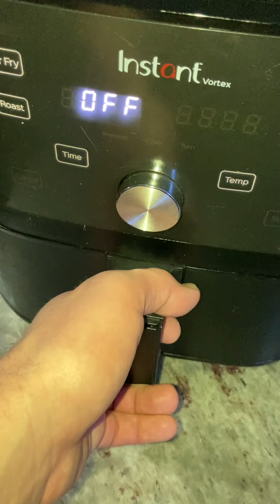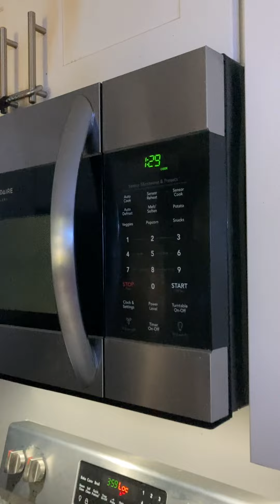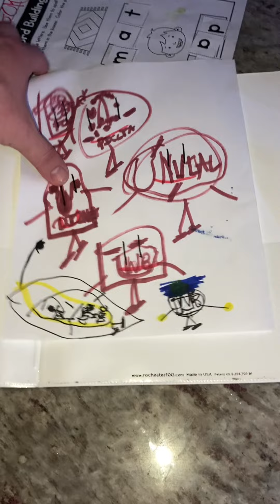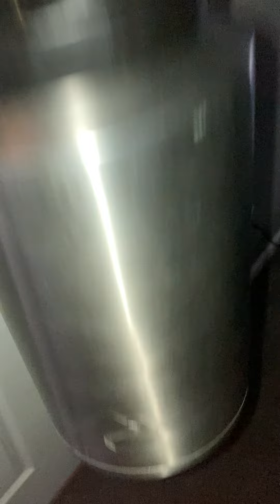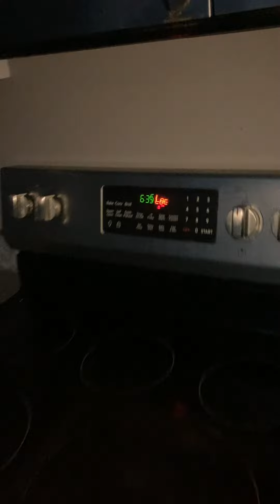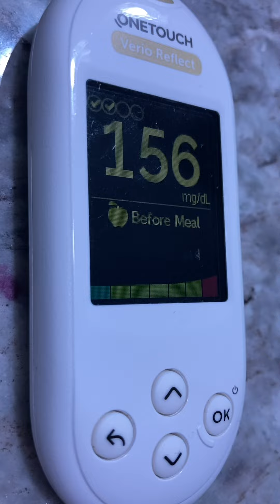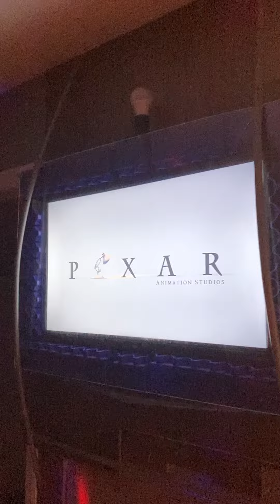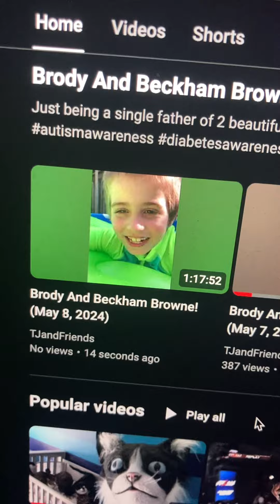Brody And Beckham Browne! (May 9, 2024)